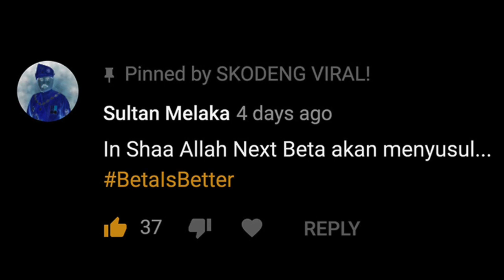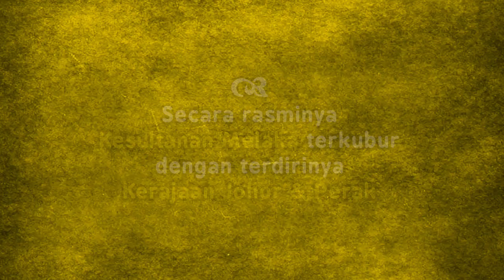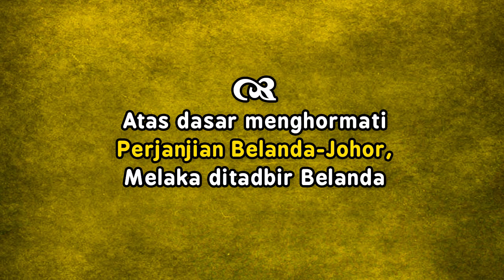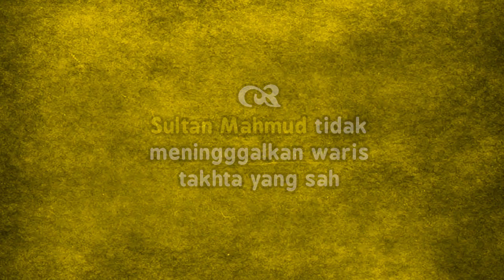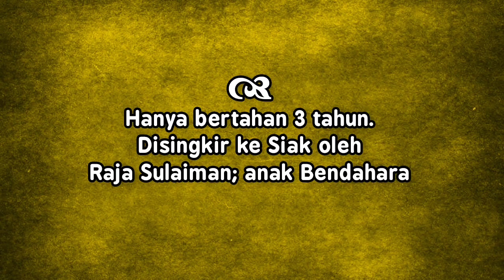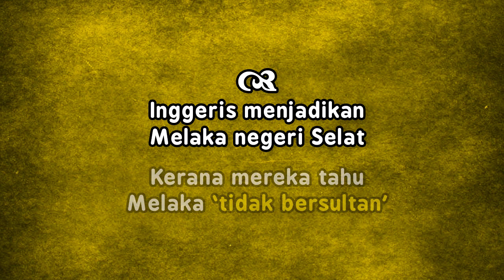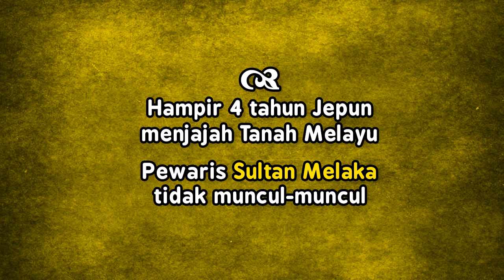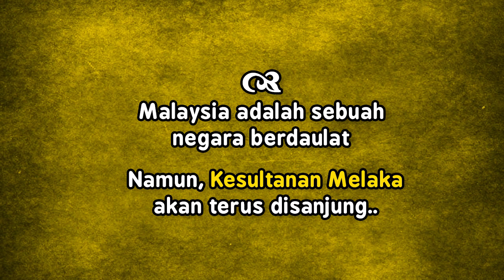LIHAT 7 SEBAB KENAPA MELAKA Tidak Bersultan Sampai Sekarang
Peluang untuk waris Kesultanan Melaka muncul semula selepas ditawan Portugis pada 1511 dilepaskan walaupun ada beberapa peluang yang tersedia.

[NOTA KAKI] Gambar-gambar Sultan era 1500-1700 adalah lakaran semata-mata untuk tujuan visualisasi.

SUMBER AUDIO : YT @whitesand